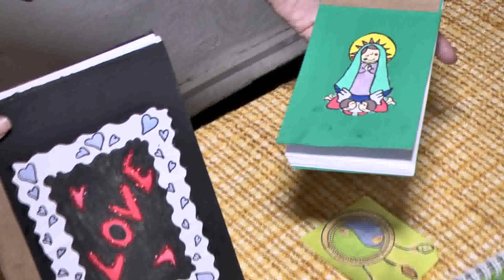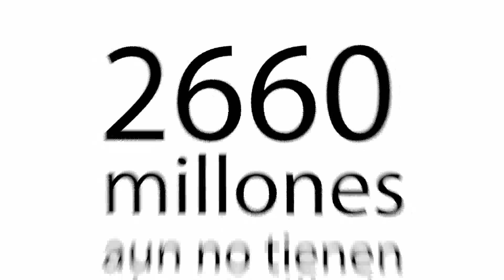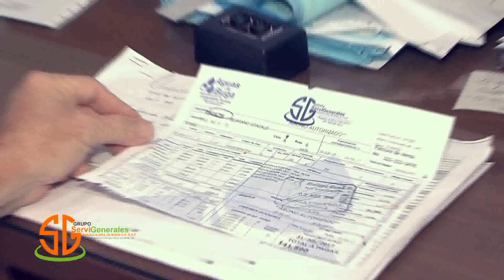CNC NOTICIAS BUGA,08 DE MAYO DE 2018